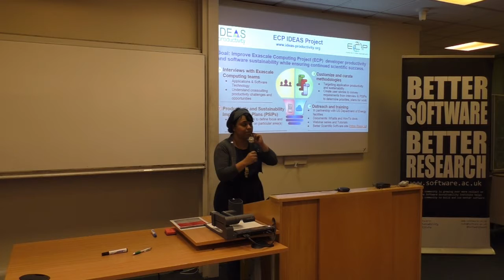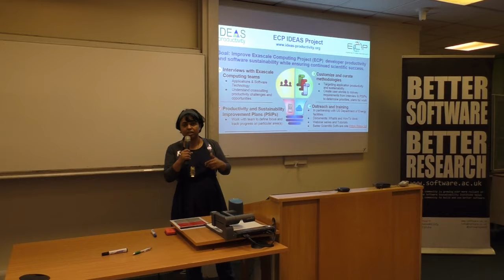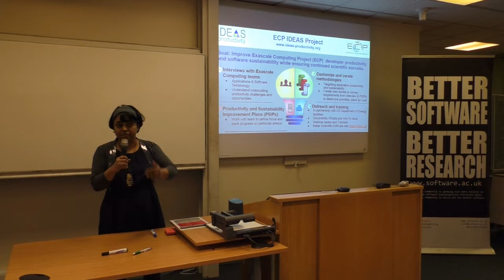ECP IDEAS Project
By Rinku Gupta